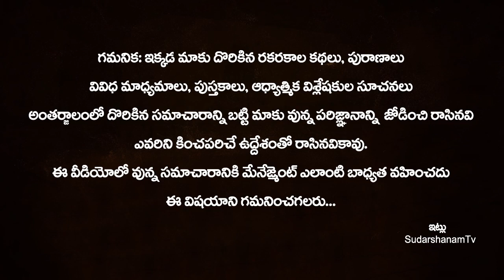కార్తిక పౌర్ణమి రోజు ఇంటిపై పాలతో ఇలా చేసిన వారికి వద్దన్నా ధన ప్రవాహమే Karthika POURNAMI Importance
కార్తిక పౌర్ణమి రోజు ఇంటిపై పాలతో ఇలా చేసిన వారికి వద్దన్నా ధన ప్రవాహమే Karthika POURNAMI Importance | Karthika Pournami Pooja | SudarshanamTv